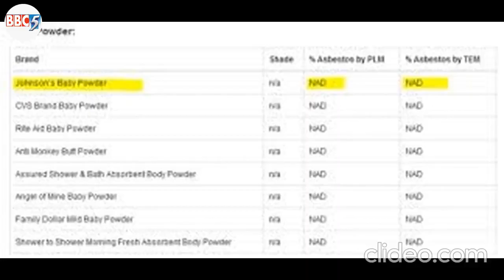Johnson's baby powder will stop selling After thousands legal complaints of British women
برطانیہ میں ہزاروں خواتین کی جانب سے قانونی شکایتوں کے بعد جانسن بے بی پاؤڈر کی برطانوی مارکیٹوں میں فروخت ختم کرنے کا اعلان
LONDON (BBC5/Matloob Gujjar)After legal complaints from thousands of women in the UK, Johnson & Johnson has announced that it will stop selling Johnson's baby powder in the UK markets. Johnson & Johnson denied the allegations and stated that after years of research, it has been proven that the product is completely safe for use, however, due to misinformation, the company's sales of the product have decreased. It has been decided to ban the powder from the markets. After such complaints from women, the company decided to end the sale of Johnson's baby powder products from the markets of the whole world, including the United Kingdom, by next year, while also announcing the introduction of a new product made of cornstarch instead of powder made of talc. has gone.